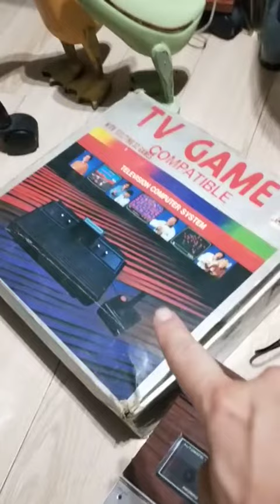nostalgic 鬼市收獲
怀旧的牛哥